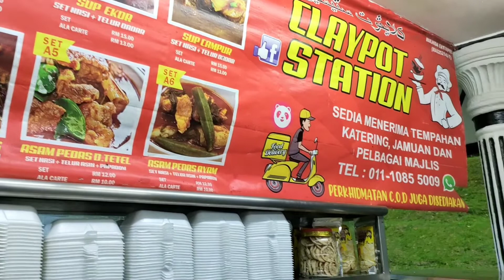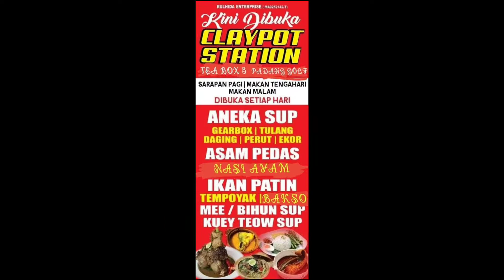Pot makan, lepak & santai Claypot Station Tea Box 5 Padang Golf